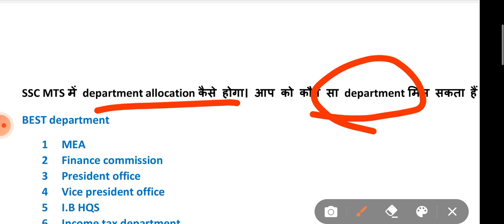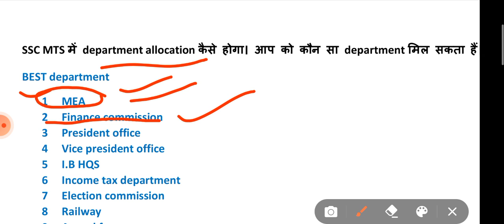SSC MTS 2019 after Final result